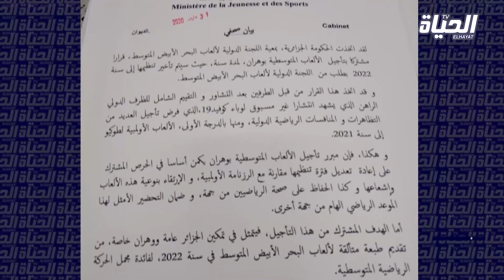الجزائر تتخذ قرار تأجيل ألعاب البحر الأبيض المتوسط إلى صائفة عام 2022